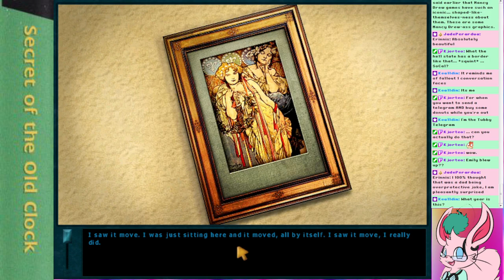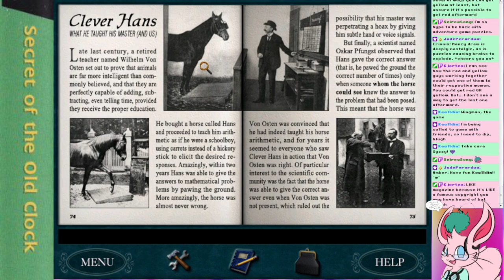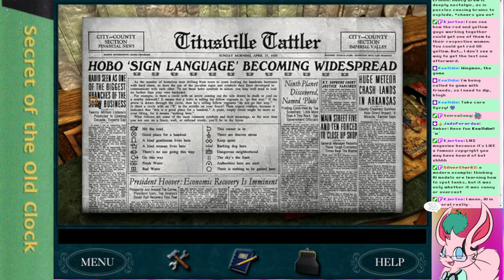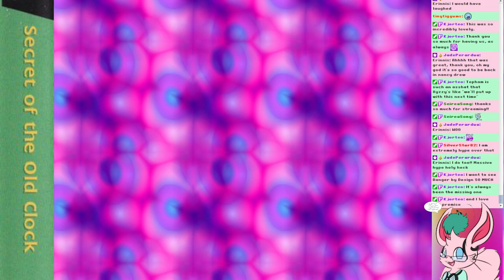Nancy Drew: Secret of the Old Clock (Part 1) - Holy Hyper Hinky Bearcats, Nancy!